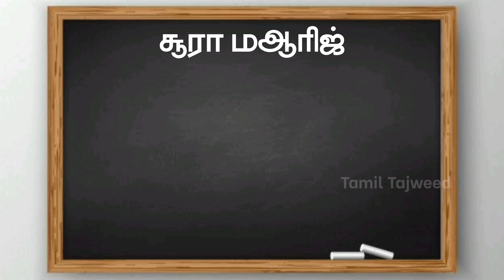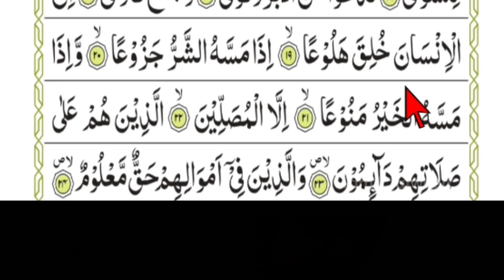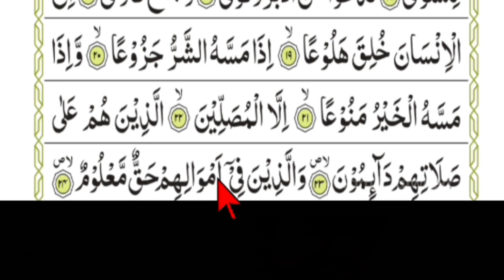Surah Ma'arij ( Part - 1 ) | with Full Tajweed rules l சூரா மஆரிஜ் (பாகம்: 1) தஜ்வீத் சட்டங்களுடன்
Learn Surah Nooh  with full tajweed rules in Tamil in this video

சூரத்துந் நூஹ் தஜ்வீதுடன் ஓத கற்றுக்கொள்ளுங்கள்
இதுவரை நாம் பார்த்த நூரானி காய்தா பாடங்களை அல் குர்ஆனில் நடைமுறை படுத்தி இனி வரும் வகுப்புகளில் பார்க்க இருக்கிறோம்.
இன்று பாடமாக சூரா நூஹ் தஜ்வீதுடன் இந்த வீடியோவில் பார்ப்போம்
எங்கள் வகுப்புகளை உங்கள் நண்பர்களிடம் பகிர்ந்து அவர்களையும் பயனடைய செய்யுமாறு பணிவன்புடன் கேட்டு கொள்கிறோம் ..